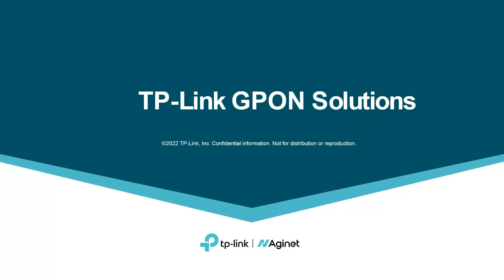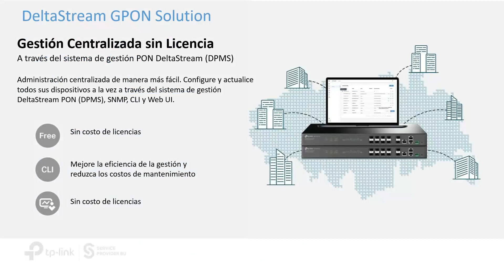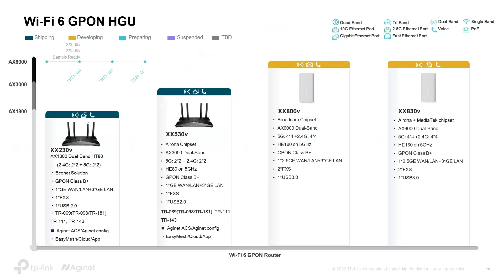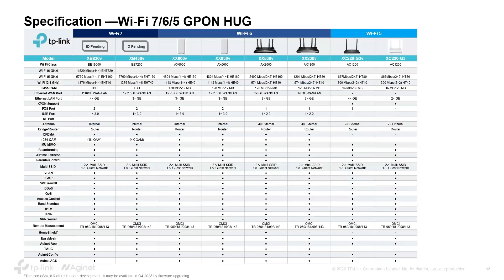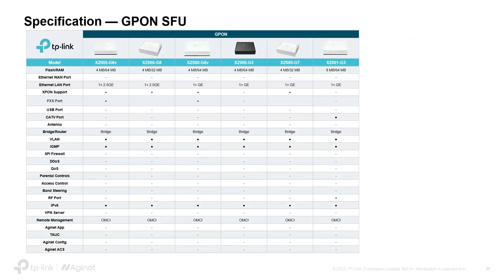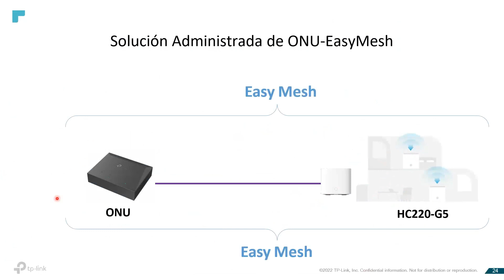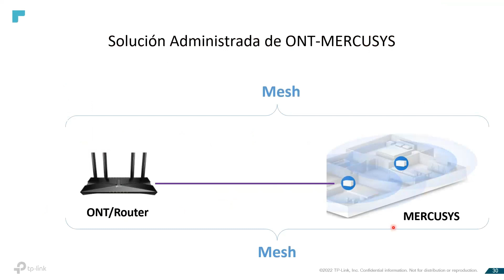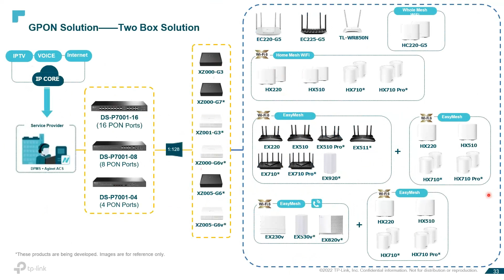TPLINK- Solutiones GPON con Stock Local Rep. Dominicana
Presentación acerca de las soluciones GPON de TP-Link, que permiten tener el control de un solo equipo en el cliente, además de crear conexiones más rápidas con velocidades AC